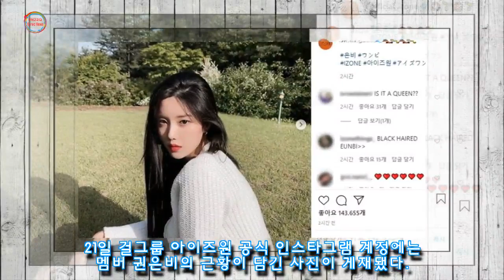'흑발'로 돌아오고 '미모 절정' 찍었다고 난리 난 아이즈원 권은비